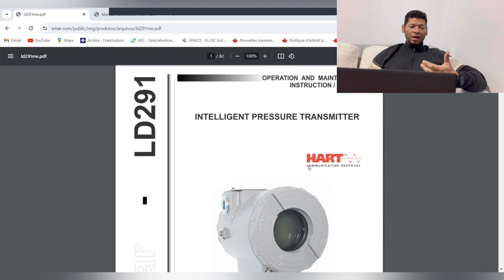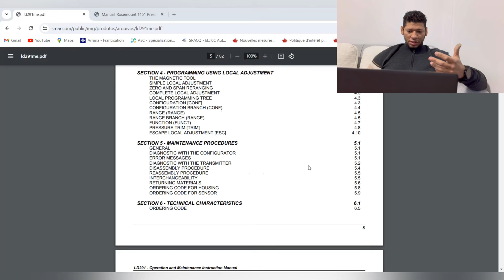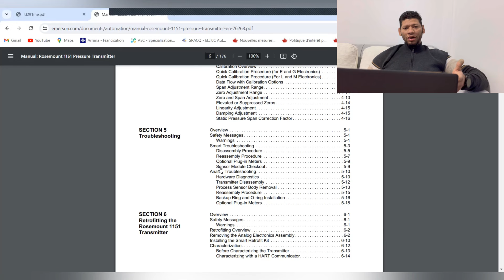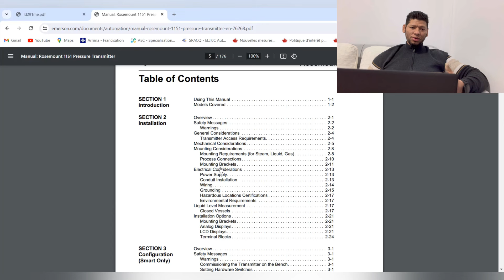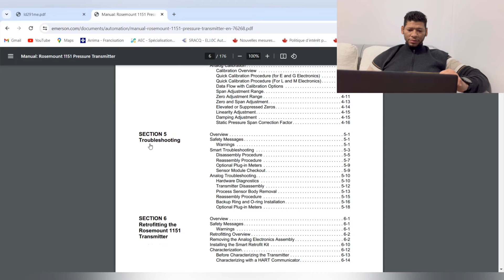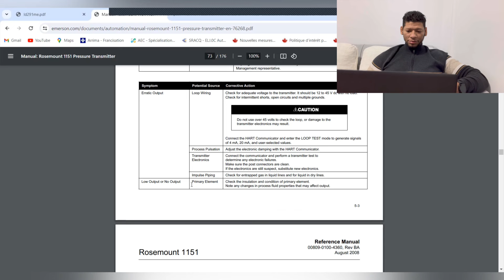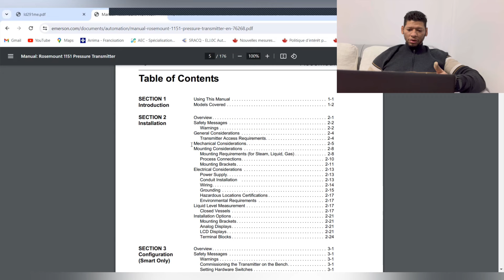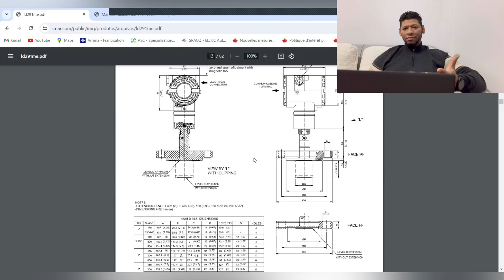3. 👉🏻 ¿Por qué uso MANUALES en instrumentación?… aquí te lo explico 💡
En este video te comparto aspectos importantes del uso de los manuales al momento de trabajar con elementos de instrumentación y las ventajs que brinda al momento de dar solucion a diferentes problemas presentados con los instrumentos de campo y los procesos industriales en general.